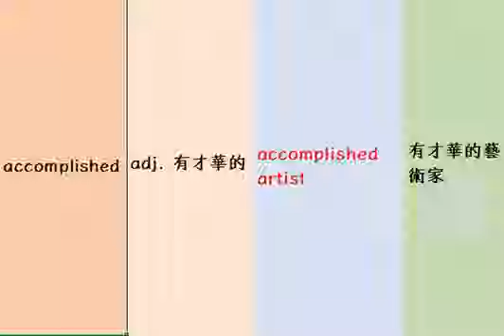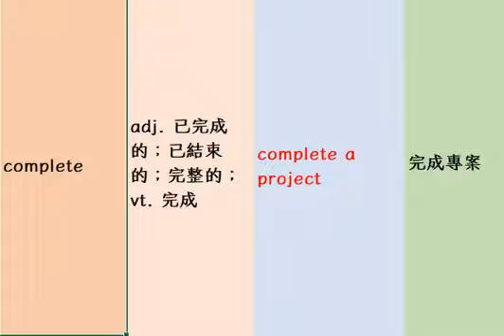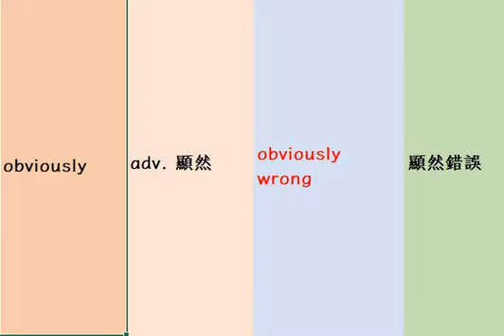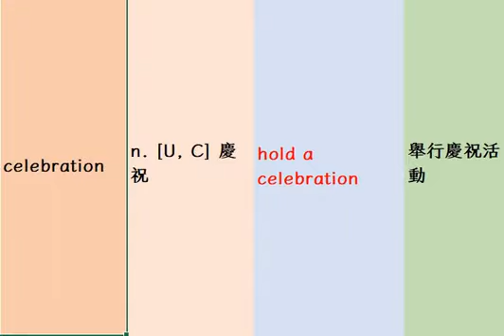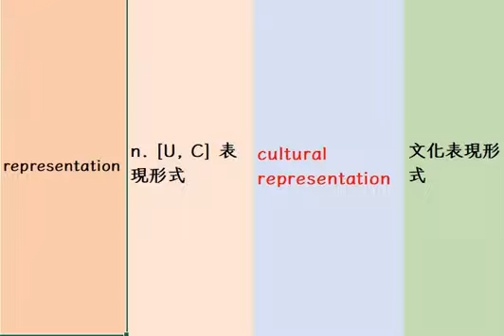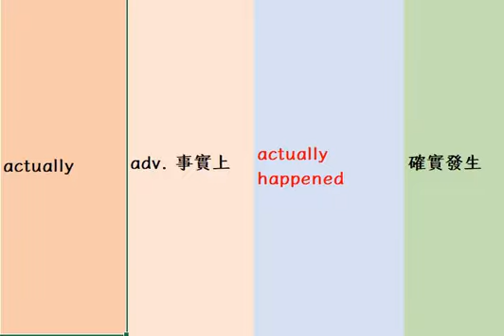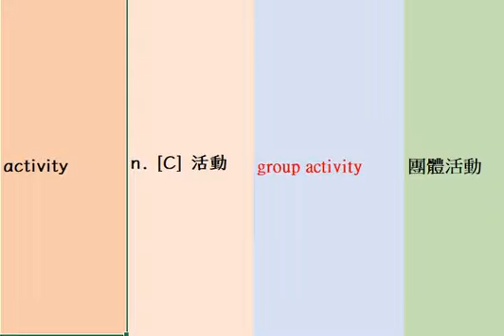113改版龍騰版高中英文單字B1U4 R2搭配詞